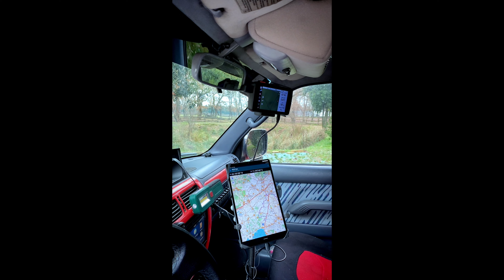Gli Strumenti GPS che uso in offroad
Quali sono gli "attrezzi" del mestiere che in uso in Offroad 4x4 vper l'orientamento, seguire una traccia oppure registrare un nuovo percorso ?
Qui vi racconto cosa uso e perchè !